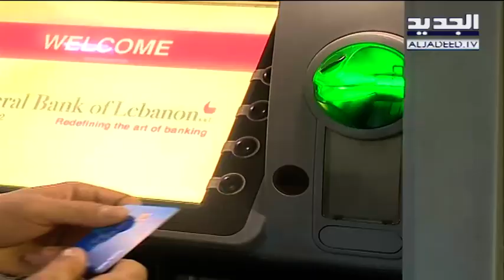ما حقيقة وقف سحب الدولار من الـ ATM؟ - محسن المختفي